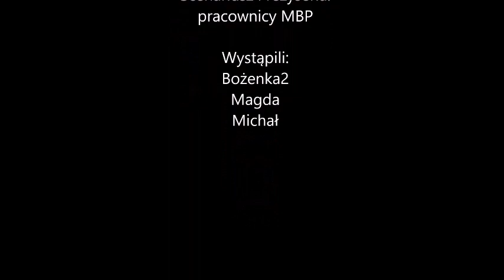"Za ladą" Odc. 19 "Ojciec"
Odcinek 19 pt. "Ojciec"